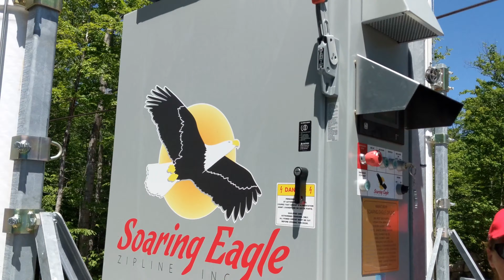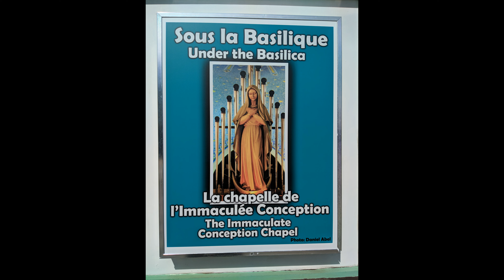[4K] Exploring Old Quebec 2018